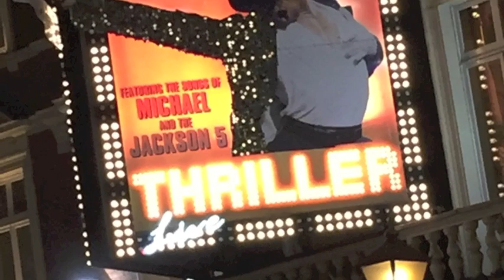Thriller Live - Alex Buchanan and Ensemble performing Dirty Diana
Alex Buchanan and Ensemble performing Dirty Diana (Lyric Theatre London)
27/12/15 (Sunday Evening Performance)